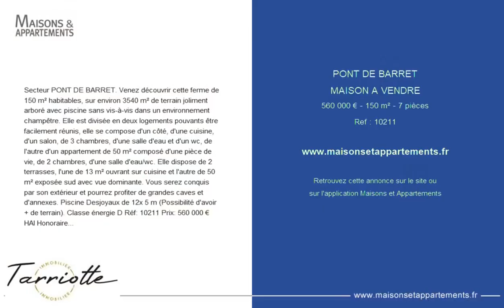PONT-DE-BARRET - MAISON A VENDRE - 560 000 € - 150 m² - 7 pièce(s)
Référence : 10211

Secteur PONT DE BARRET. Venez découvrir cette ferme de 150 m² habitables, sur environ 3540 m² de terrain joliment arboré avec piscine sans vis-à-vis dans un environnement champêtre. Elle est divisée en deux logements pouvants être facilement réunis, elle se compose d'un côté, d'une cuisine, d'un salon, de 3 chambres, d'une salle d'eau et d'un wc, de l'autre d'un appartement de 50 m² composé d'une pièce de vie, de 2 chambres, d'une salle d'eau/wc. Elle dispose de 2 terrasses, l'une de 13 m² ouvrant sur cuisine et l'autre de 50 m² exposée sud avec vue dominante. Vous serez conquis par son extérieur et pourrez profiter de grandes caves et d'annexes. Piscine Desjoyaux de 12x 5 m (Possibilité d'avoir + de terrain). Classe énergie D Réf: 10211 Prix: 560 000 € HAI Honoraires charge vendeur. Tel :
. Informations Loi Alur : Statut négociateur : Agent commercial

|2850190|